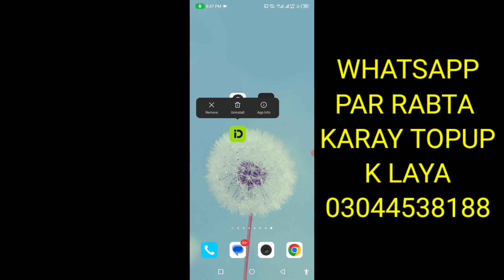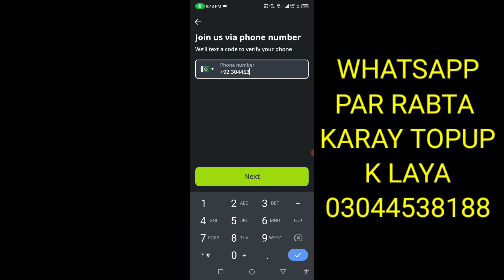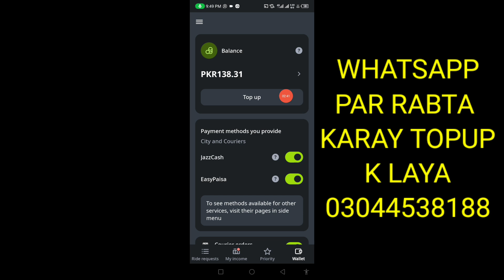jazz cash indrive topup problem | easypaisa indrive topup problem | jazz cash indrive topup solved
jazz cash indrive topup problem
easypaisa indrive topup problem
jazz cash indrive topup problem solved
easypaisa indrive topup problem solved
indrive
indriver new update 2024
indriver
indriver wallet topup
how to topup indriver account
indriver top up problem 2024
indriver top up problem
indriver top up issue solved 2024
how to topup indriver
indriver update 2024
indrive new update 2024
topup balance indriver
how to topup indriver wallet
how to use indriver app